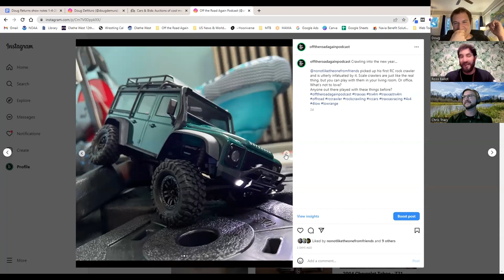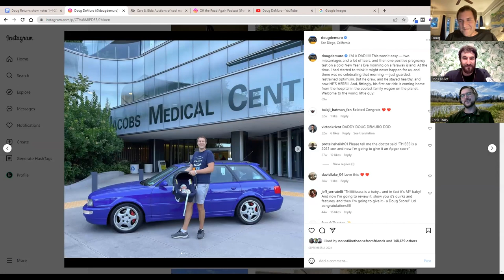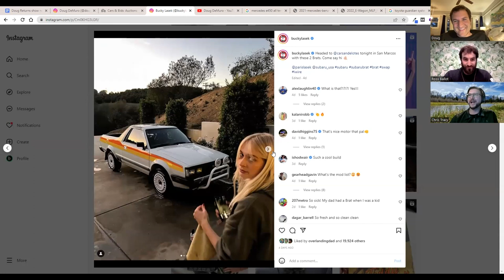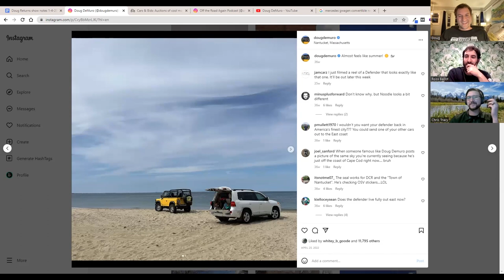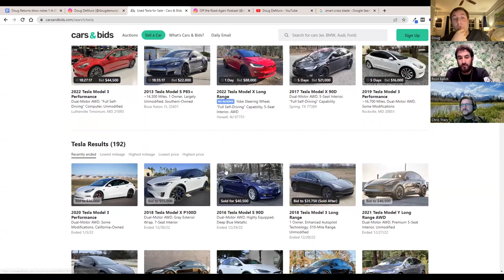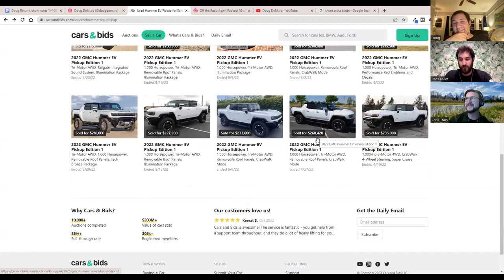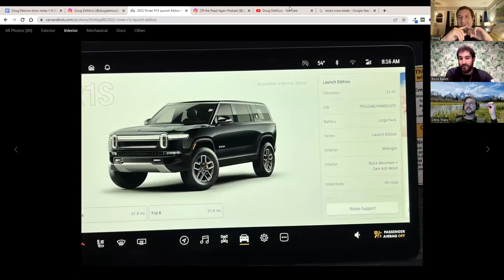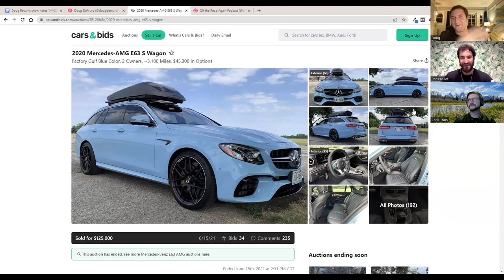Doug DeMuro, Defender 90, Land Cruiser 200, Gwagen Cabriolet-Off The Road Again Podcast: Episode 146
Ross and Chris welcome Doug DeMuro back to the show. Doug has a great YouTube channel dedicated to new and interesting vehicles. He is also the owner of Cars & Bids. Doug also owns a 200-Series Land Cruiser, Defender 90, G-Wagen cabriolet, and a new Defender 110. Also discussed is Ross' new Defender.